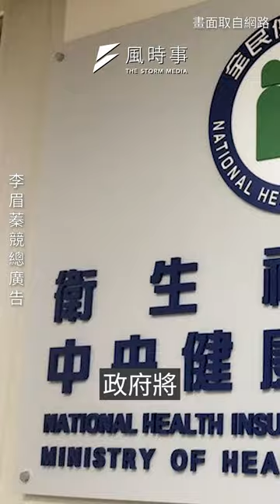向光而行！李眉蓁推動居住正義等政策 盼繁榮與幸福點亮左楠地區｜風時事｜風傳媒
*李眉蓁競總出資廣告*